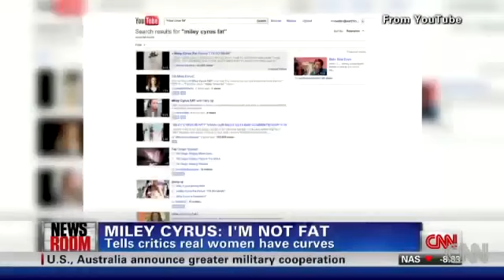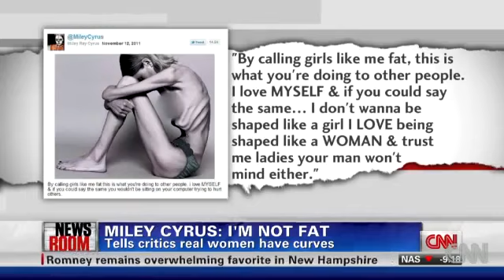CNN newsroom applauds Miley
Miley is making tons of headlines from her few tweets!